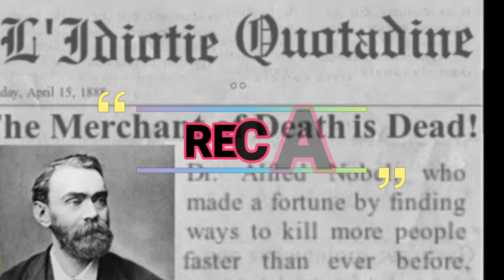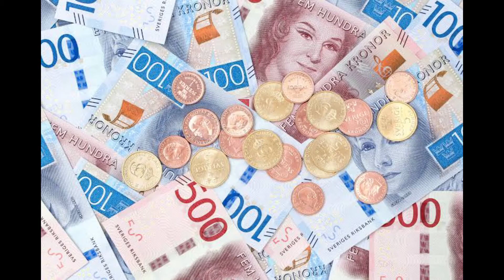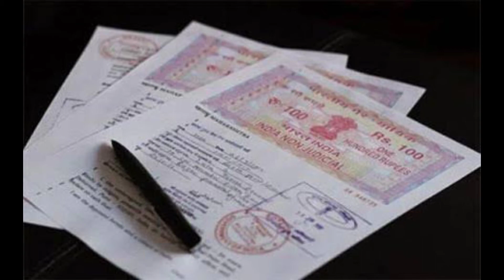నోబెల్ ప్రైజ్||Part-2 of Nobel Prize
Welcome to Bible Facts.
I am Sirisha Abez.
Researching about the Bible.